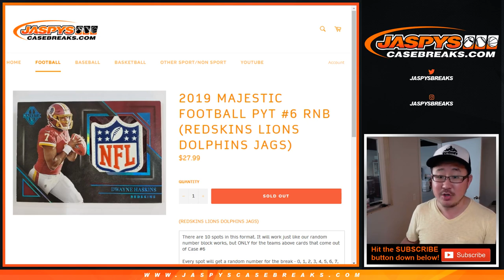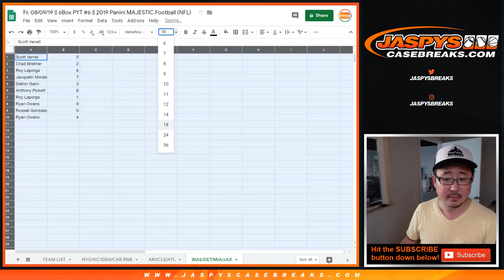WAS/DET/MIA/JAX RNB || Fr, 08/09/19 || 6Box PYT #6 || 2019 Panini MAJESTIC Football (NFL)